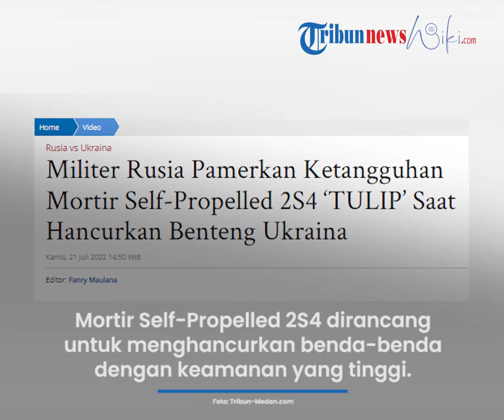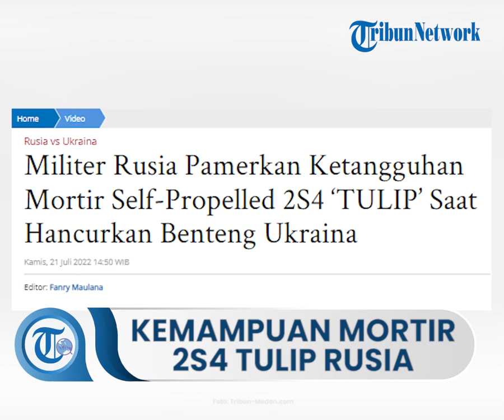Tunjukkan Kemampuan, Kemenhan Rusia Klaim Hancurkan Benteng Ukraina dengan Mortir Self-Propelled 2S4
TRIBUN-VIDEO.COM,  Kementerian Pertahanan Rusia kembali membagikan aktivitas militer mereka dalam invasinya ke Ukraina.

Pekerjaan tempur kru mortir Self-Propelled 2S4 di distrik barat melakukan serangan terhadap benteng pertahanan Angkatan Bersenjata Ukraina.

Momen itu dibagikan lewat akun telegram resmi Kemenhan Rusia pada Kamis, (21/7/2022).

Dalam keterangannya dituliskan, Mortir Tulip 240-mm merupakan satu-satunya mortir yang tidak memiliki kaliber analog.

Dirancang untuk menghancurkan benda-benda yang memiliki keamanan yang tinggi.

Dikutip dari Wikipedia Mortir ini merupakan mortir terbesar yang digunakan saat ini.

Artikel ini telah tayang di Tribun-Medan.com dengan judul Militer Rusia Pamerkan Ketangguhan Mortir Self-Propelled 2S4 ‘TULIP’ Saat Hancurkan Benteng Ukraina,